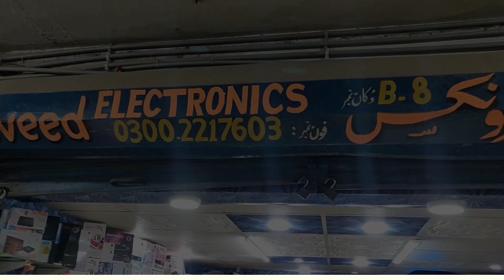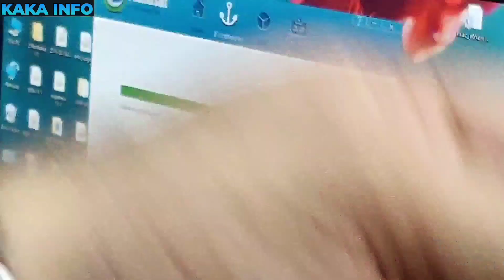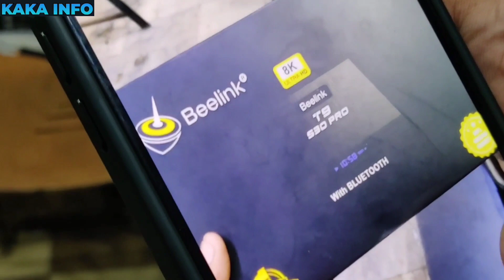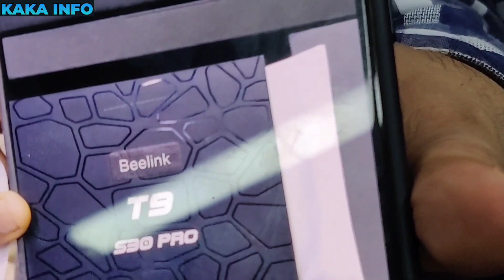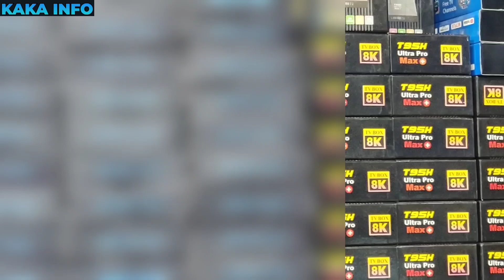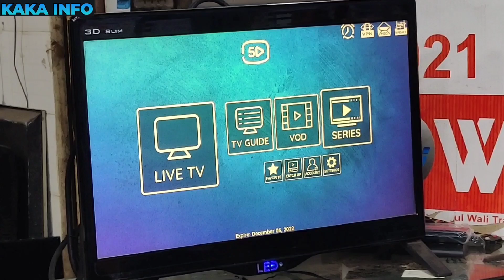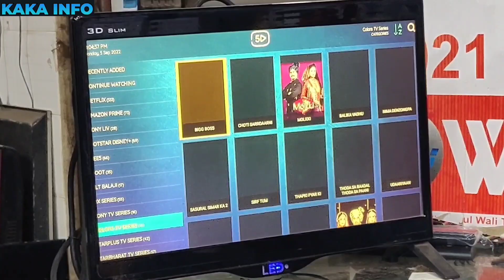Android TV box 4k, 6k, 8k | Smart Led box | Know about Fake & Original box | Naveed Electronics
NAVEED Electronics
Shop no B-8,  Hotel Al-Haram, Jinwa Market. Regal Saddar, Karachi.

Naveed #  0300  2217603